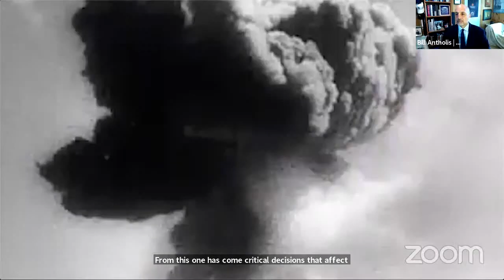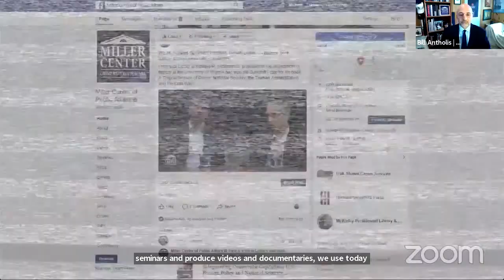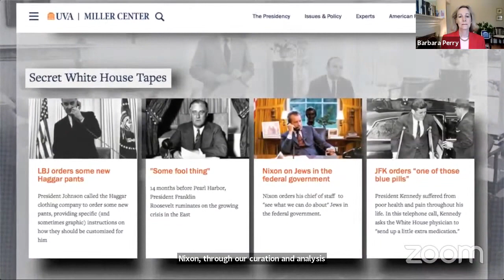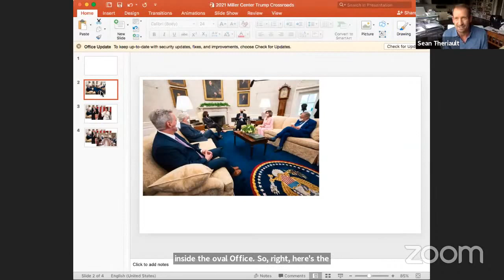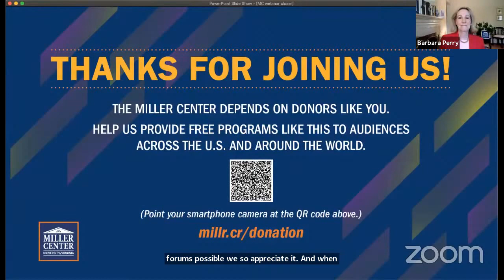‘The Presidency: Facing Constitutional Crossroads’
Based on their new edited volume, ‘The Presidency: Facing Constitutional Crossroads,’ Miller Center presidential scholars  discuss the  historical and constitutional context needed to understand the Trump era. Identifying key points at which the constitutional presidency could have evolved in different ways from the nation’s founding to today, the panel examines presidential decisions that determined the direction of the country.